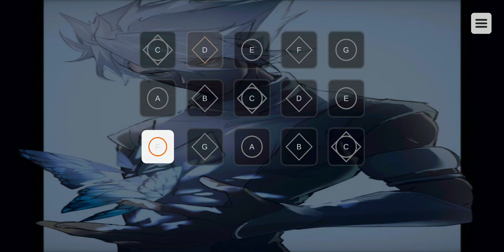Sky Cotl, Great fairy fountain